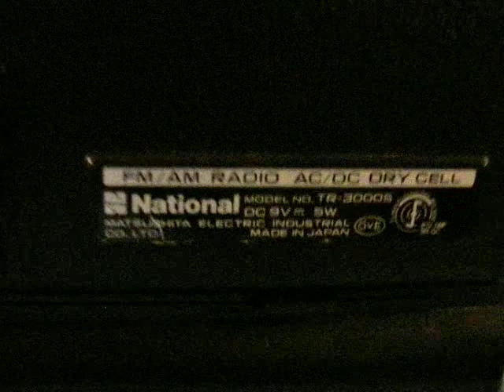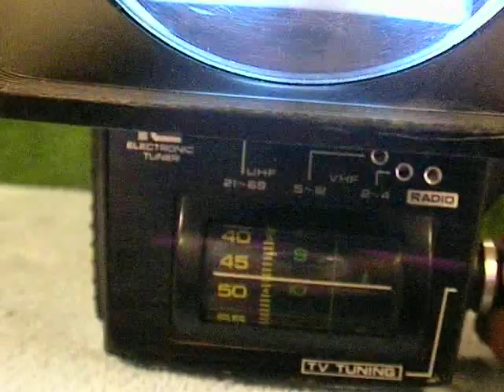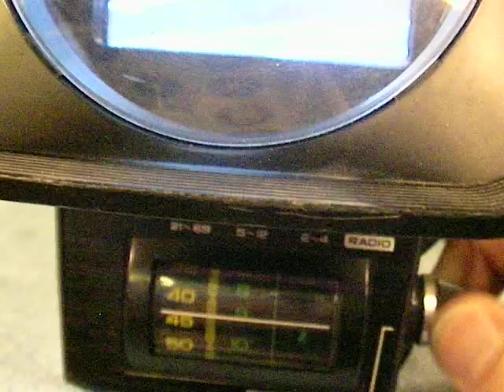NATIONAL (Panasonic) TR 3000 S Vintage TV Radio in CAMERA.optick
Vintage Radio TV NATIONAL (Panasonic) in Video Camera Optic